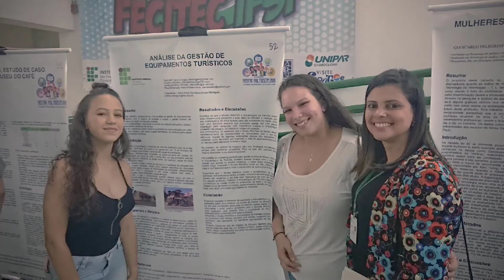20191129 - Um pouco da Mostra multidisciplinar 2019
Vídeo com alguns momentos da Mostra multidisciplinar 2019 do IFSP CBT - segundo semestre